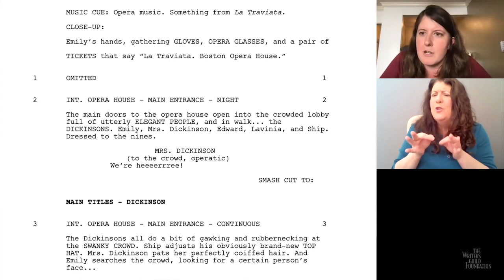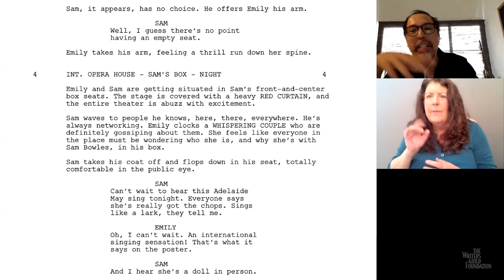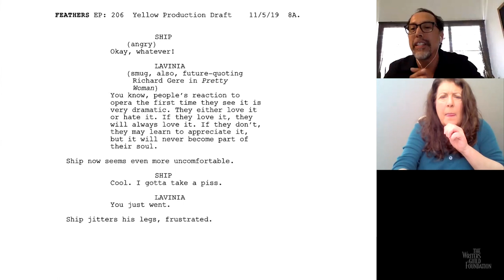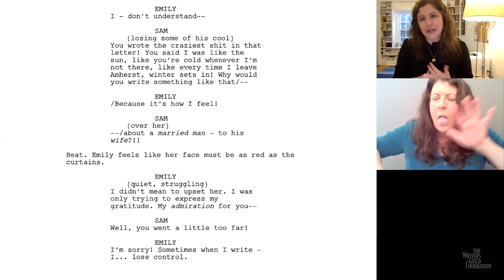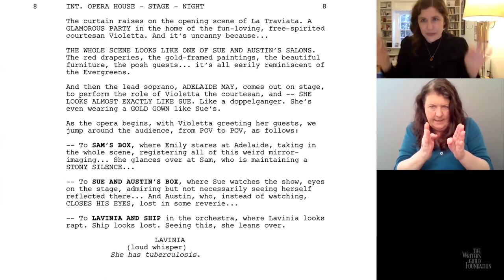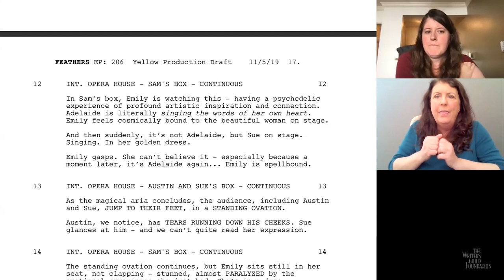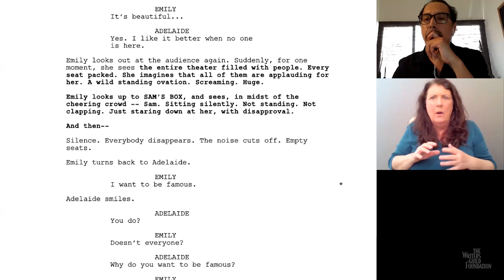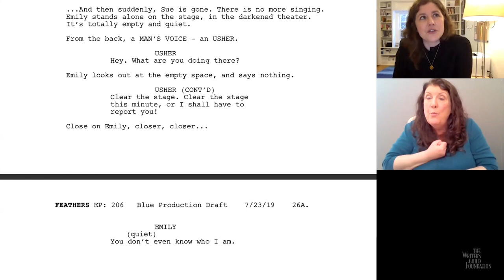WGF Library Script Breakdown with Dickinson's Alena Smith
In this new virtual event series, the WGF Library team gathers acclaimed TV writers for the ultimate script dissection. Hosted by WGF Librarians Javier Barrios and Lauren O'Connor, we'll take a painstaking look at scripts on screen to analyze and learn about description, dialogue, character voice, text on screen, plus much more.

For our inaugural session, we speak with Alena Smith, Creator/showrunner/Executive Producer of Dickinson on AppleTV+, and dive deep into the season 2 script, "Split the lark."